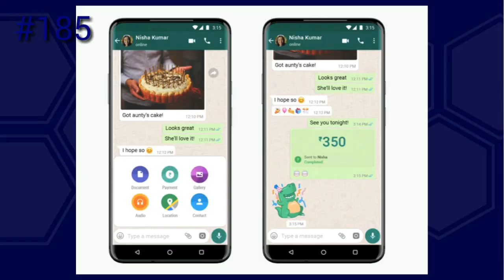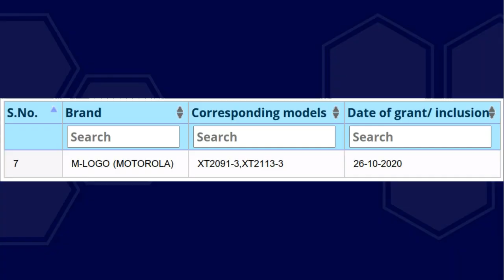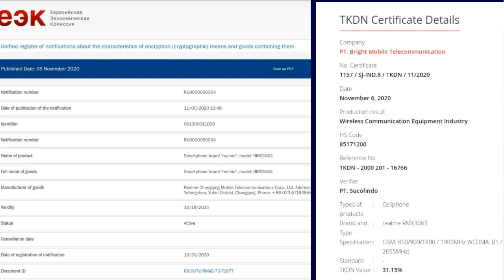Redmi Note 10 Series Full Specs, Realme 8 Spotted, Moto G 5G, Whatsapp | Tamil Tech News 185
Todays Tamil Tech News about, Redmi Note 10 Series Full Specs and Picture, Realme 8 Series Spotted, Moto G 5G Launched, Whatsapp Payment Service and more

About :  Tech Satheesh, My name is Satheesh
My idea behind creating this YouTube Channel is to increase your knowledge in Tech through Unboxing, Reviews, Tech news and Tricks.